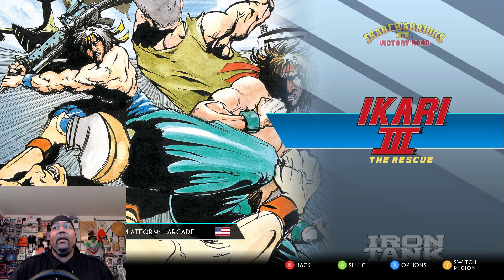"SNK:40TH ANNIVERSARY COLLECTION!" OLD-SCHOOL CLASS FOR OLD-SCHOOL MONDAY!